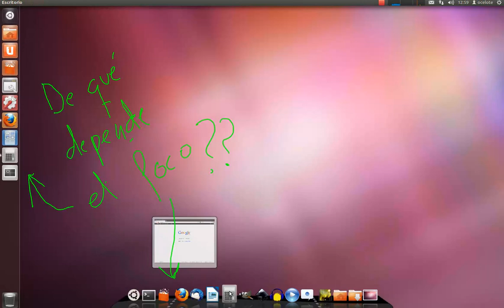Foco entre Cairo Dock y Unity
¿Cómo se podría hacer para que únicamente utilice una de las dos barras? (preferiblemente la de CairoDock)